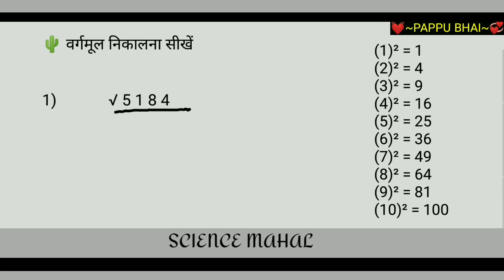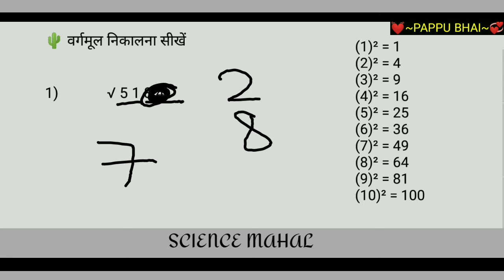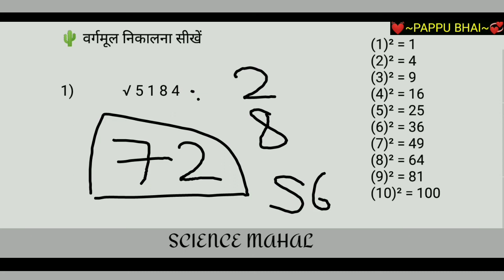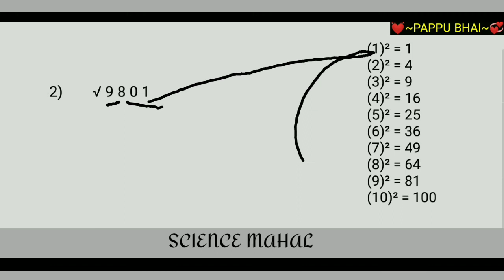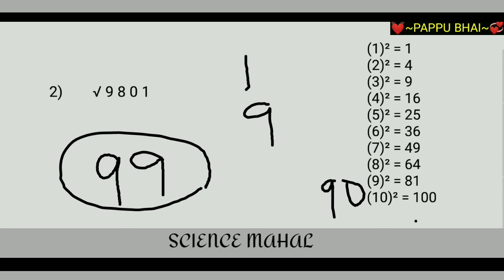Vargmul kaise nikale | Vargmul nikalne ka trick | Square root kaise nikale | by pappu bhai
‎@wifistudy  ‎@Dear Sir  ‎@JS TOPIC STUDY
Solve queries
square root and cube root tricks in hindi
short trick
dsssb math
math square root trick
square root tricks for large numbers
square root trick for 5 digit
Square Trick
Square Best Trick
Square Formila
Square For All Competitive Exam Square Simple Trick
Math trick
vargmul kaise nikale
vargmul nikalne ka trick square root kaise nikale
square root
JS TOPIC STUDY
Square Trick
Square Best Trick
Square Formila
Square For All Competitive Exam
Square Simple Trick
Math trick
vargmul kaise nikale
vargmul nikalne ka trick
square root
best square root trick
best square root method
square root of any number trick
Vargmul kaise nikale | Vargmul nikalne ka trick | Square root kaise nikale |